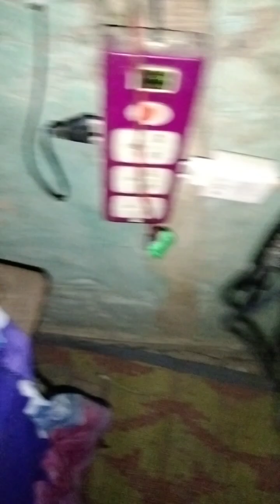panii le rati k k vaye xa || Ghar ma new video yusang limbu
panii le halukaa dukha diyo ratii
dai seta ramailo vayo panii parda Nii 🥰🥰

New Day New Vlogs video ❤️🥰

salakpur morang ❤️

hello my beautiful YouTube family kasto hunuhunxa hjr haru yo video Thursday ratiko ho So heridinu hola huss 🤗🤞

thank you so much for beautiful support my YouTube family 🤞🥀